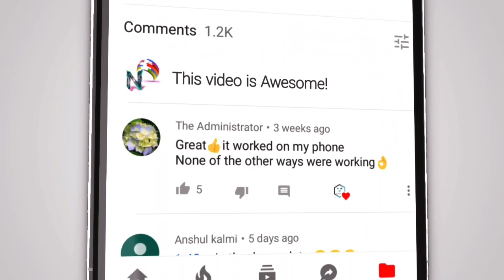Vivo X30 Reviews || Vivo X30 Specification || Vivo X30 Features || Vivo X30 Full Details (#51 MR)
Vivo X30 Reviews || Vivo X30 Specification || Vivo X30 Features || Vivo X30 Full Details

Hello Dosto Aaj Ki Is Video Me apko Mil Raha Hai Vivo X30 Smartphone Full Information or Vivo X30 Specifications Isme apko Milega Best Vivo X30 Smartphone And Vivo X30 Smartphone Review Or Iske Saath Aap Isme Dekhege Ki Vivo X30 Camera Test or Best Camera Smartphone or Best Budget Smartphone In Vivo X30 Iske Saath Best Camera Smartphone or Good Camera Android Smartphone And Isme apko Top Smartphone 2020 Or Isme apko Upcoming Smartphone 2020 ki Kuch Informations apko Milegi to chaliy Suru karte hai